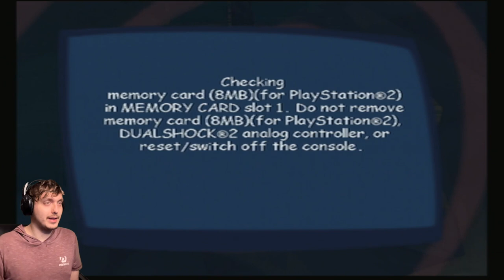Spooky Scary Amusement Park ~ Scooby Doo! Unmasked ~ Part 5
Store Desc. | Mystery Inc. are on their way to see Fred's cousin, Jed, only to discover he is gone and the prime suspect in stealing from the company he works for. But finding Jed's whereabouts is only half the mystery in a plot that unravels someone's master scheme of revenge.